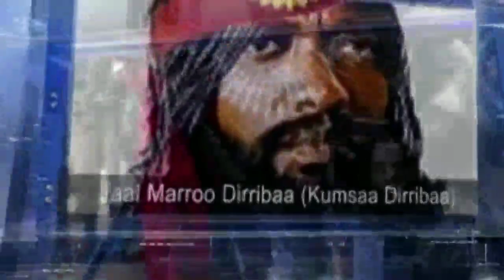ODUU Hatattama Humna Amhara Abiy dhukke irra kasu fi rakko mudate